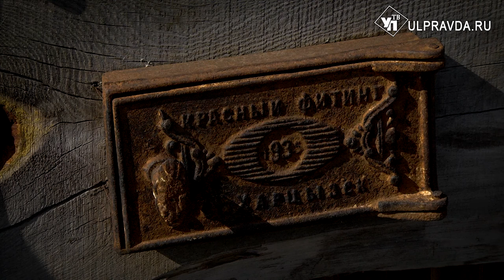Симбирская кругосветка. Где проходила Закамская засечная черта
Мы представляем вашему вниманию вторую часть нашего путешествия по Мелекесскому району Ульяновской области. В первой части мы начали рассказывать вам о Никольском-на Черемшане – селе, которое по праву считает себя Родиной Российского театра. Со времен зарождения первой труппы барского театра, ставшей основой Малого художественного театра в Москве, прошло много лет. И село пережило много взлетов и падений.